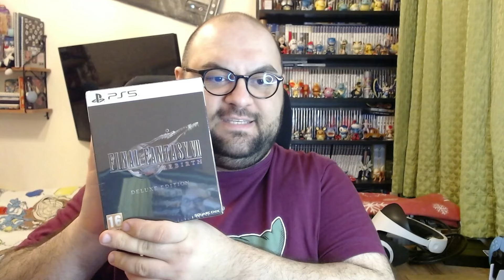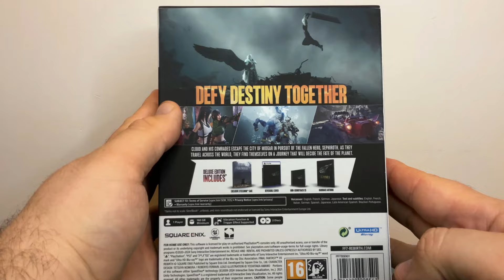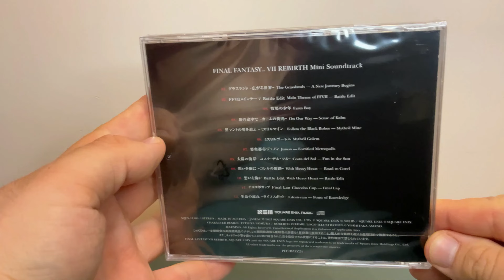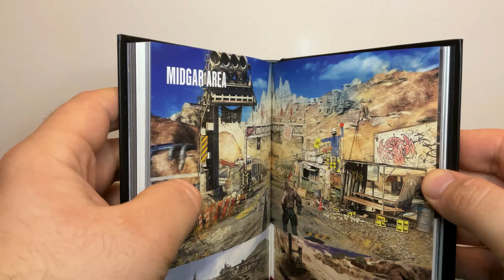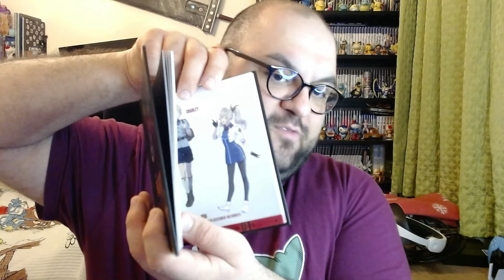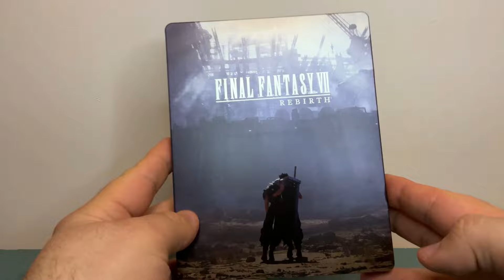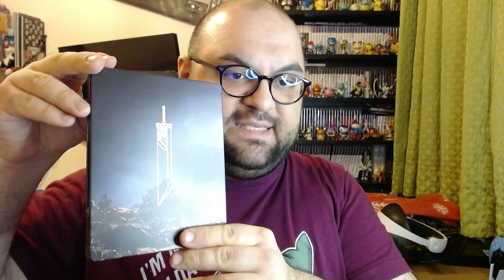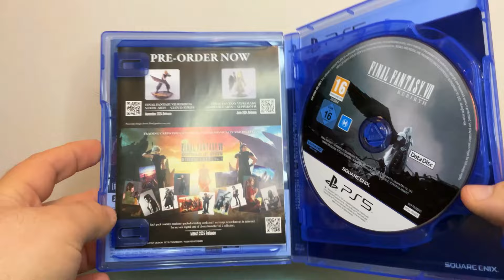FINAL FANTASY VII REBIRTH DELUXE EDITION UNBOXING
Tell me what you think about the game down in the comments folks!